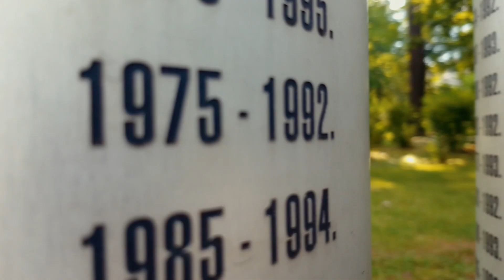Peđa Kazazović (New Voices): Mi smo zemlja- O zivotu i smrti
Peđa Kazazović kroz seriju kratkih filmova pokušava vratiti pozitivan imidž BiH. Cilj je promovisati istinske vrijednosti ove zemlje, raditi na brandingu BiH i populariziranju države kao zemlje prelijepih i neobičnih različitosti.